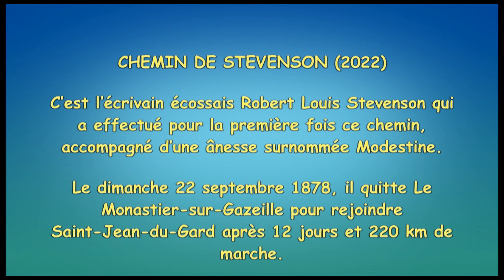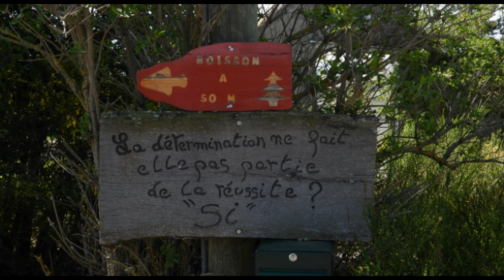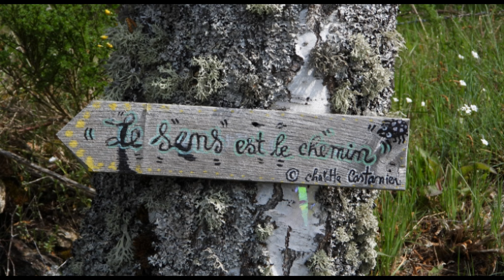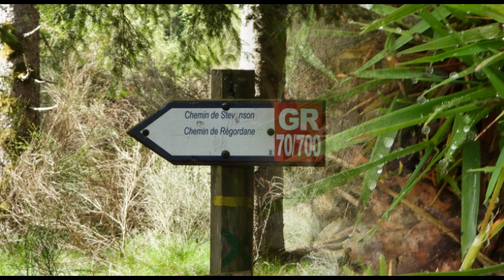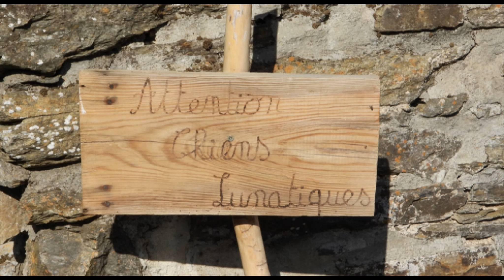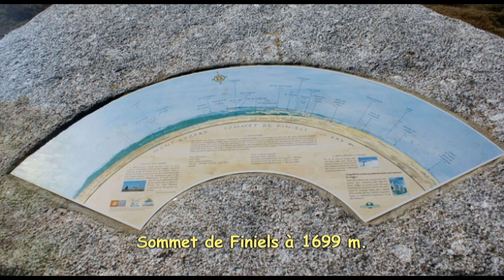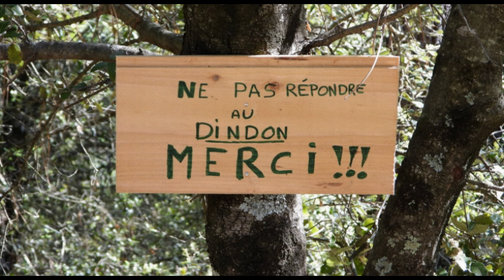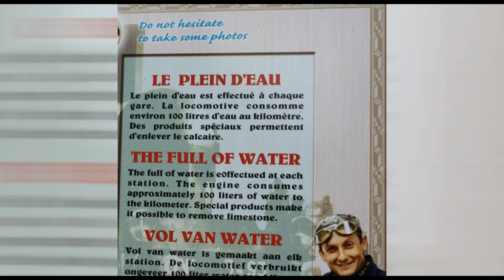Chemin de Stevenson GR 70 (2022). Photos extraites de ma conférence.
À l’automne 1878, le jeune écrivain écossais, Robert Louis Stevenson, suite à une déception amoureuse, s’installa dans un petit village au sud du Puy-en-Velay pour y préparer un voyage initiatique à travers les Cévennes. Un mois plus tard, il quitta Monastier-sur-Gazeille avec, pour seule compagne, Modestine, une ânesse capricieuse, qui portait ses bagages. Il partit à la rencontre des Cévenols, ces descendants des Camisards qui se sont battus et qui ont été persécutés après la révocation de l’Édit de Nantes. Il mit 12 jours pour atteindre Saint-Jean du Gard, après avoir traversé le Velay, le Gévaudan et enfin, le pays cévenol. Il racontera, plus tard, ce périple dans un livre intitulé : Voyage avec un âne dans les Cévennes.